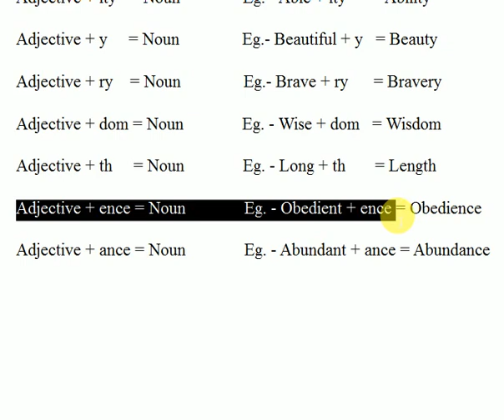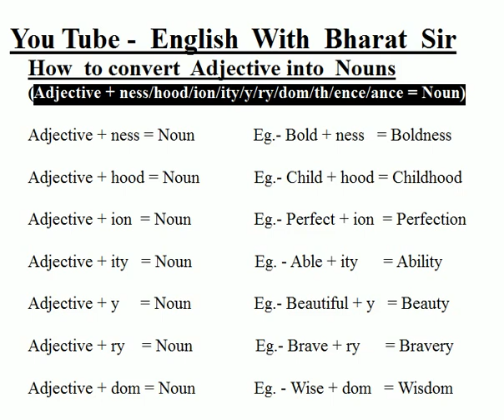How to convert Adjective into Nouns ## Part - 1, Convert Adj. find out noun English With Bharat Sir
For - SSC, Banks, Defence and other competitive exams.
Adjective into Noun, Adjective, Noun
My you tube Channel - English With Bharat Sir